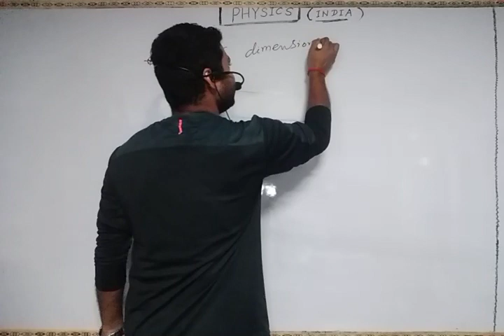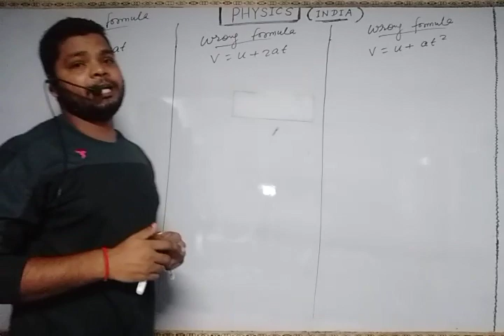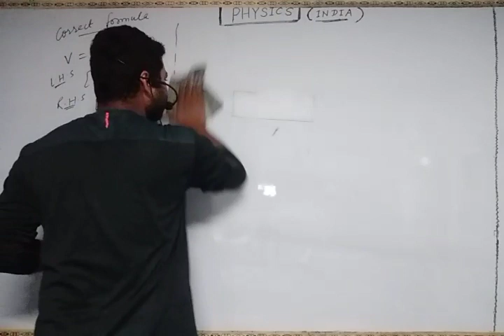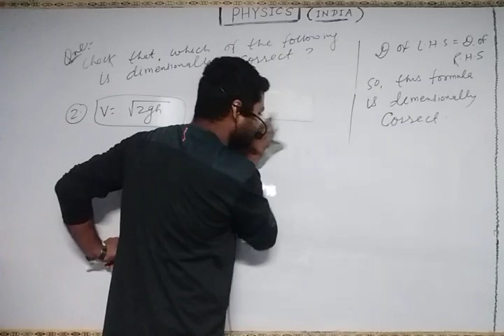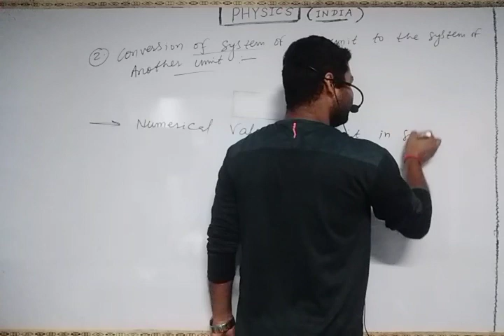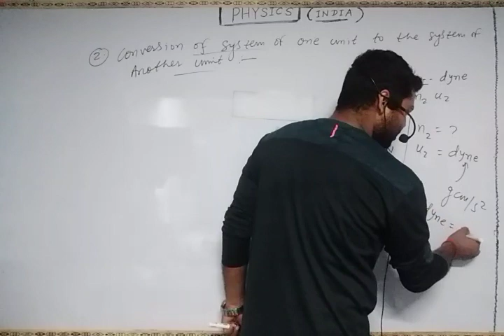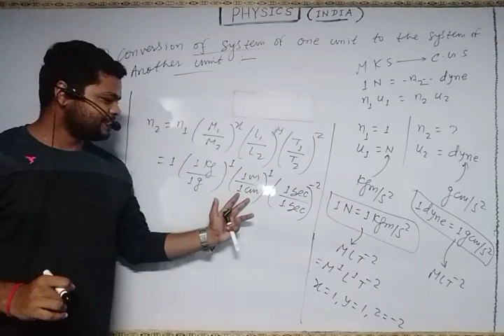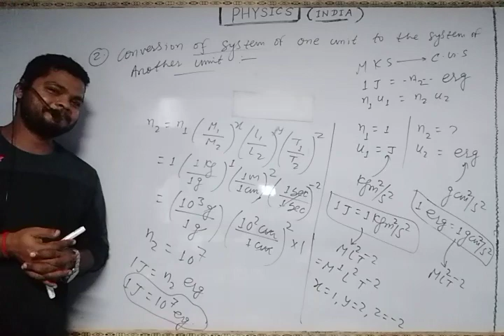ENG-05/CHAP-01/UNITS & MEASUREMENTS/Uses of Dimensional equations part-01/11th, JEE, NEET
11th, JEE, NEET ( for both hindi medium and english medium )

ENGLISH MEDIUM

LECTURE-05

CHAPTER-01

UNITS & MEASUREMENTS.

TOPIC : -  Uses of Dimensional equations.
                             part-01

separate videos are uploaded by me on my YOUTUBE Channel BABLU PHYSICS CLASSES for both HINDI MEDIUM AND ENGLISH MEDIUM.